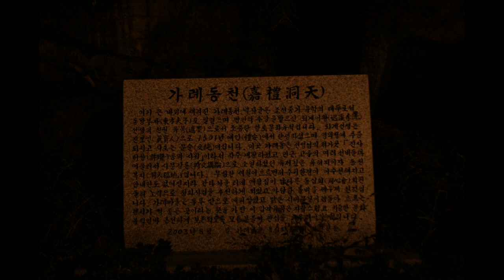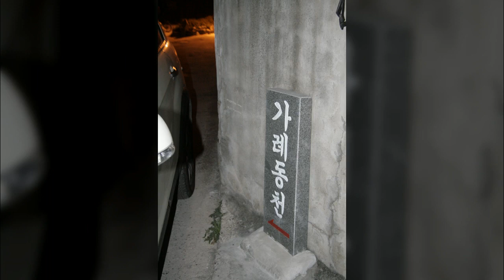가례동천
1만8천개 이상의 다양한 컨텐츠들을 목록별로 구분하여 재생목록에 정리하였습니다.

1. Youtube, Pixabay, 공유마당에서 제공하는 음악과 사진들을 이용한 컨텐츠.
2. 일상이 담긴 Shorts 영상.
3. 플랫폼 기획 전반.
4. 랜선 여행 시리즈 - 국내, 전세계 대륙별 컨텐츠
5. 대한민국 역사 시리즈